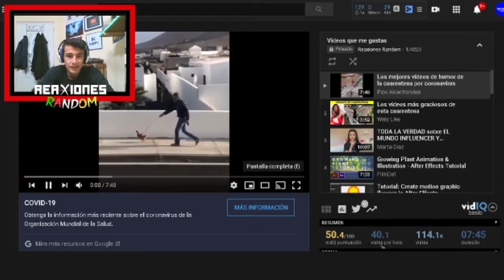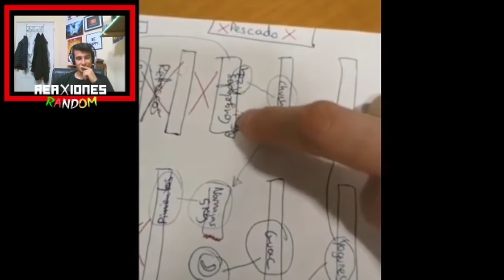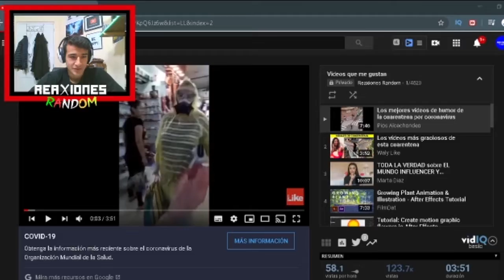estos son los mejores videos de humor en la cuarentena I Reaxiones Random